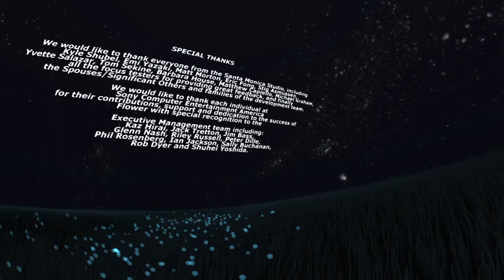Flower_20150608104755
Flower®